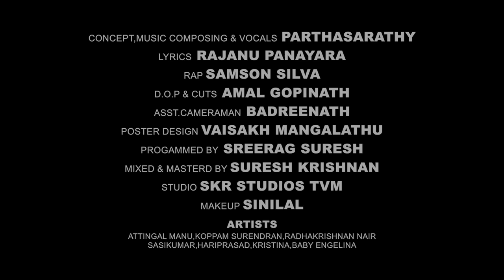Rengasthali Video Album | Parthasarathy K | Rajanu Panayara | Samson Silva | Malayalam Musical Album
Song Name : Rengasthali
Band : Kacheri Junction Music Band
Rap : Samson Silva
Lyrics : Rajanu Panayara
Programming : Sreerag Suresh
Mix and Mastering : Suresh Krishnan
Video Direction: Parthasarathy K
DOP : Amal Gopinath
Makeup : Sinilal
Editing : Amal Gopinath
Producer : Parthasarathy k
Banner : Parthasarathy Music
Content Owner: Manorama Music